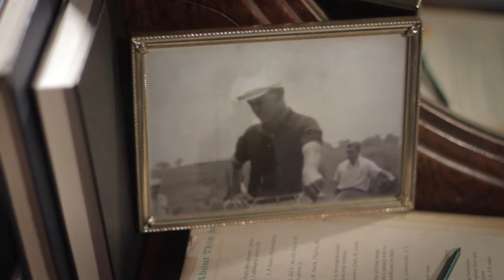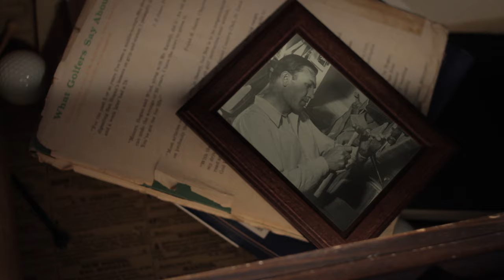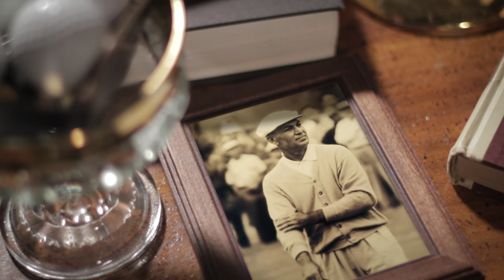CHASING THE HAWK - Ben Hogan Documentary Short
A short glimpse into the mystique of the legendary golf pro and athlete Ben Hogan.